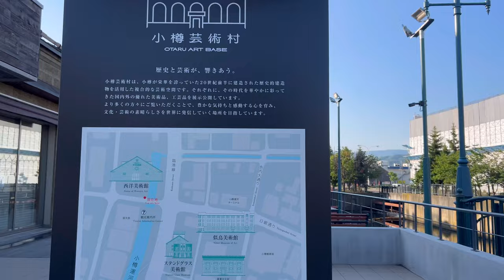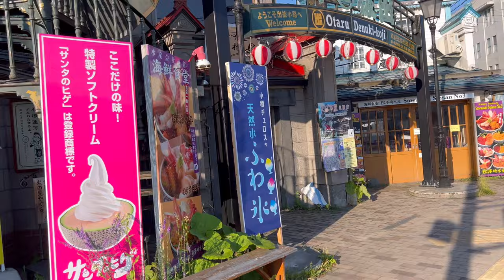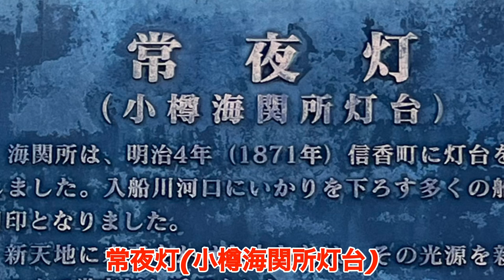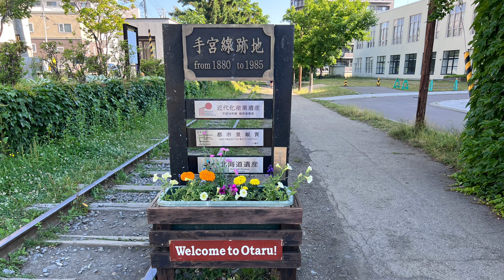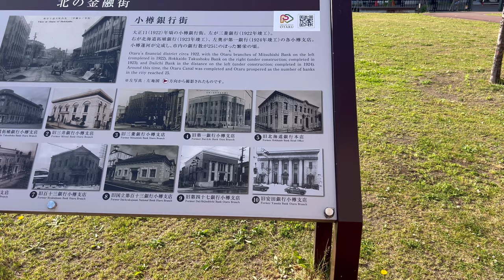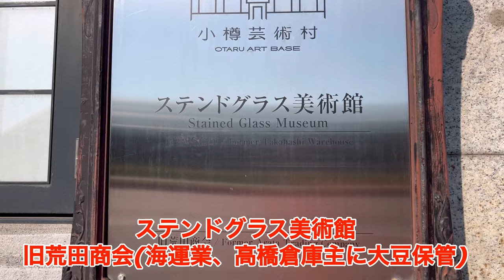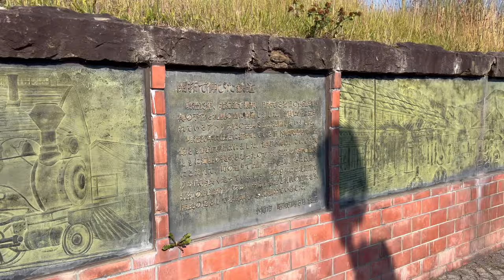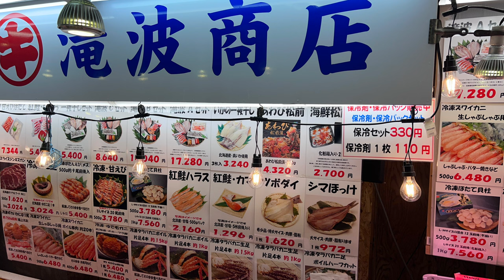開館、開店前、早朝の小樽散歩！